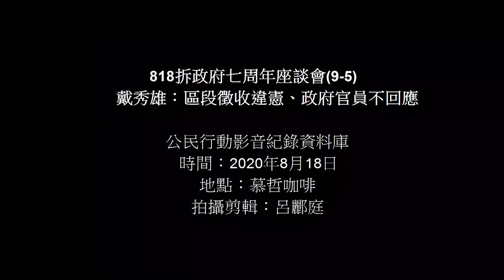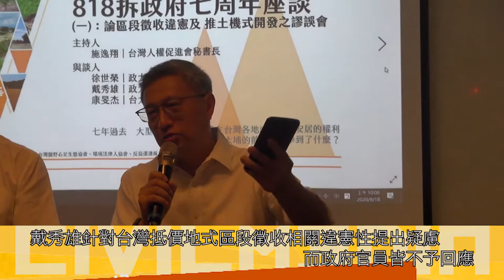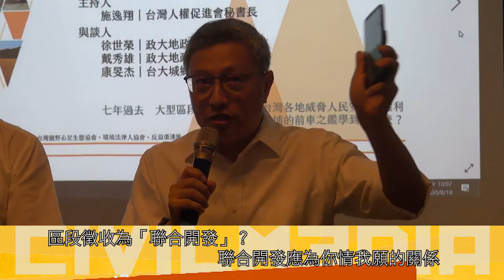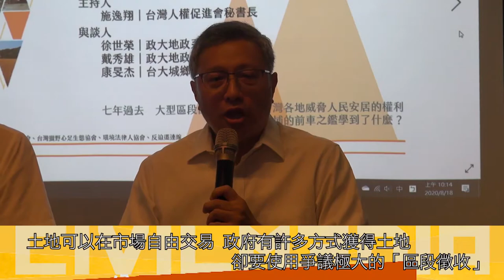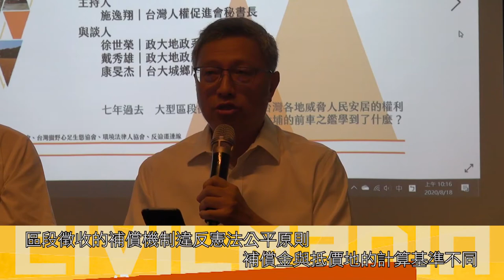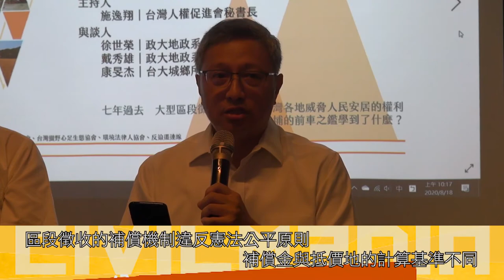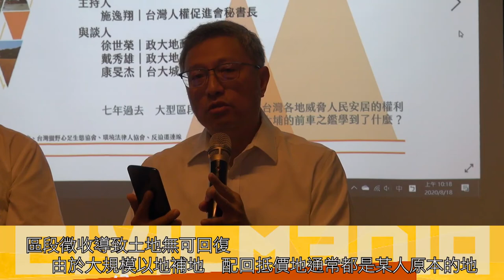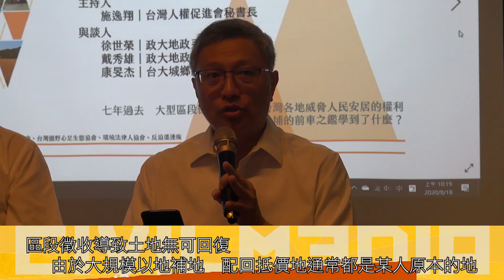818拆政府七周年座談(9-5) 戴秀雄：區段徵收違憲、政府官員不回應